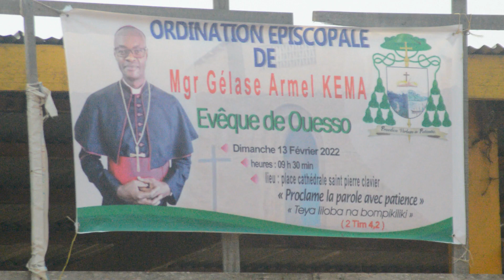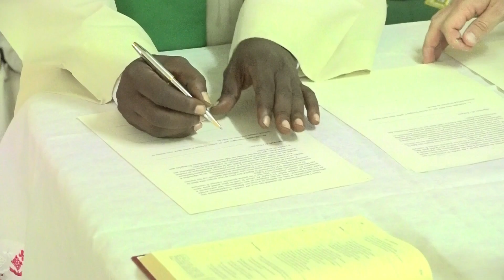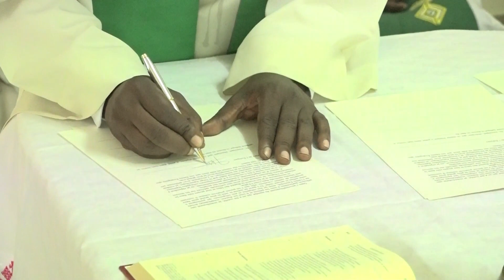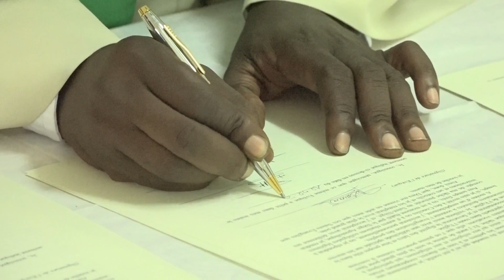Diocèse de Ouesso: Les préparatifs de la messe d'intronisation de Mgr Kema